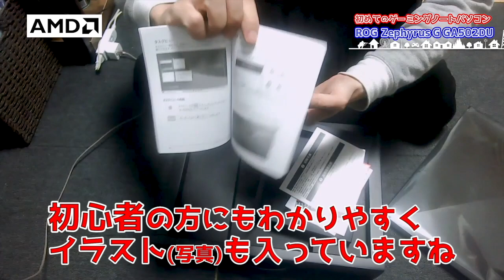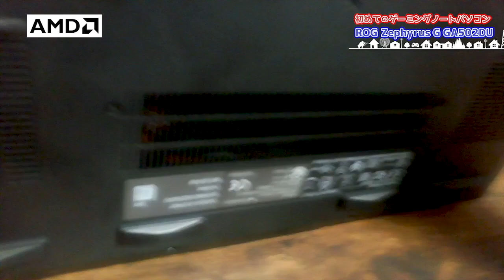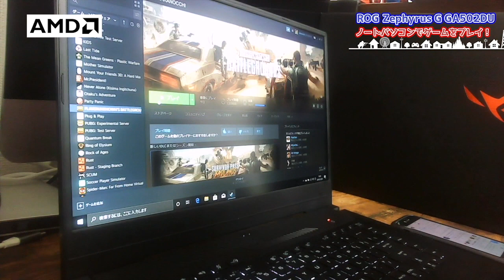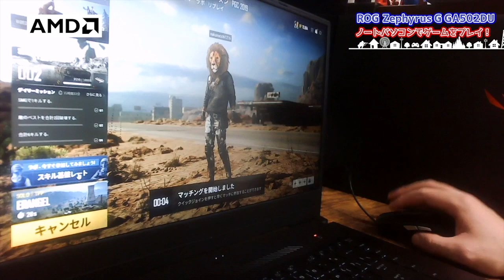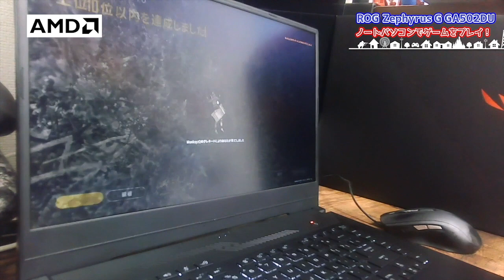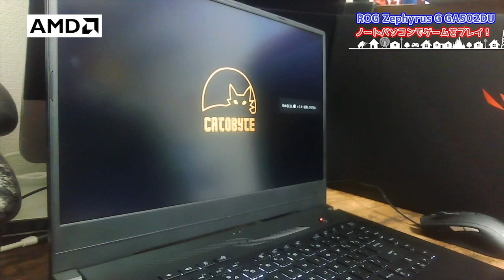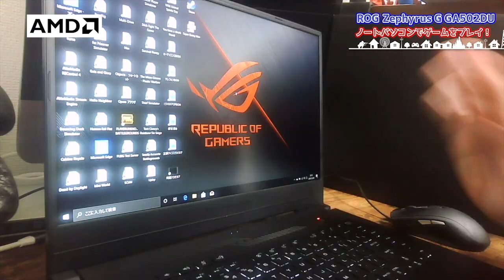【実写動画】大容量！超薄型！デスクトップPCにも負けないゲーミングノートPCが登場！！【ROG Zephyrus G GA502DU】